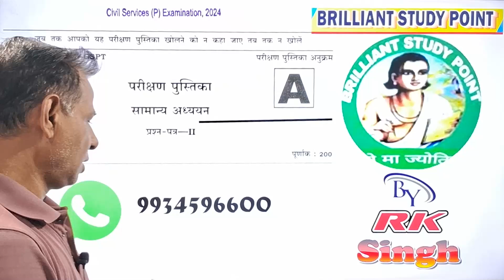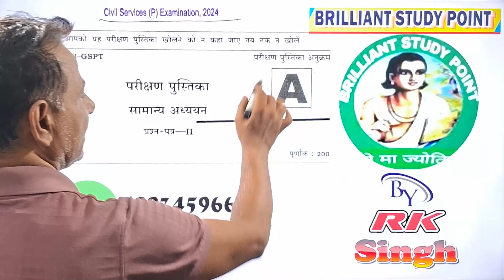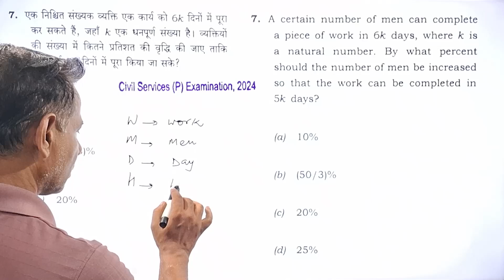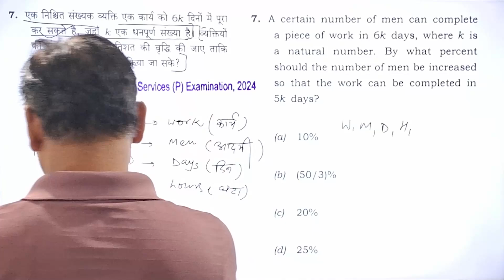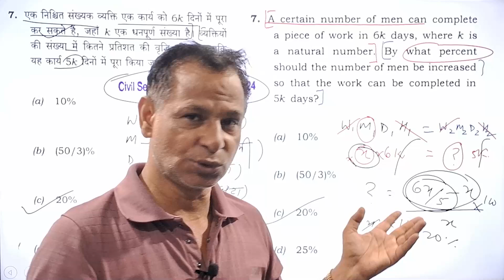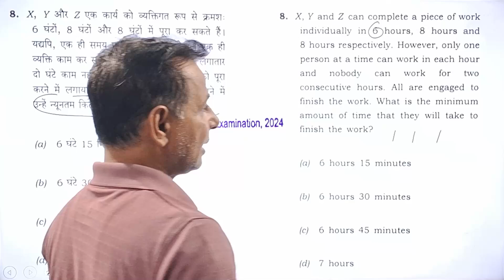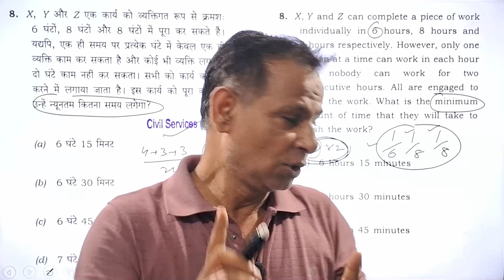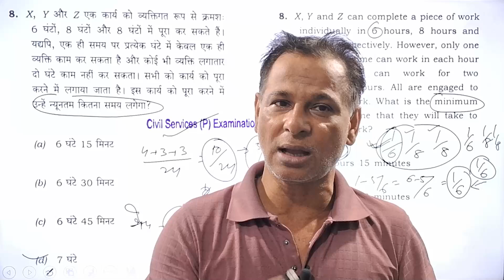UPSC/ SSC/ CAT/ Banking - Previous Year Questions